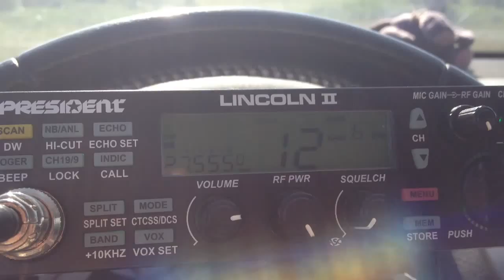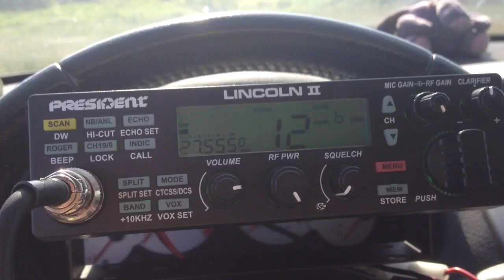President Lincoln II V2 - static mobile test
Using a PL2 V2 static mobile. Sorry for the bad quality. But you can see that the S-Meter can drop down to zero on a V2 Lincoln II. So the S-Meter works correct outside a PLC or industrial area. The RX audio sounds very well with low signals.